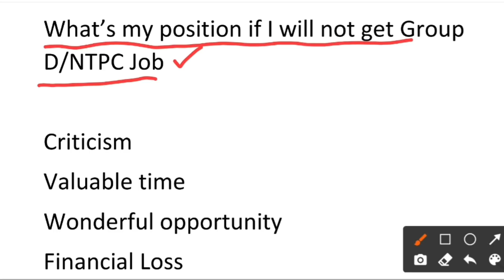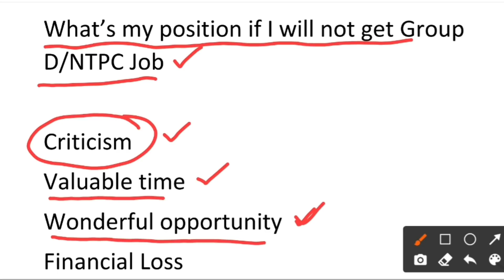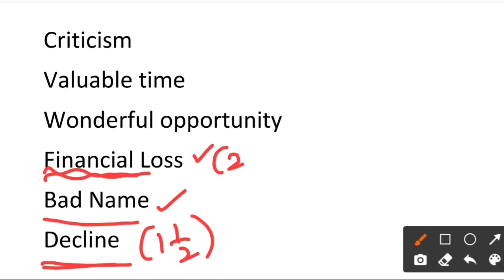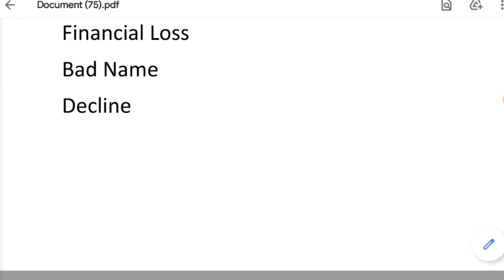Whats your position if you don't get RRB Group D NTPC Jobs